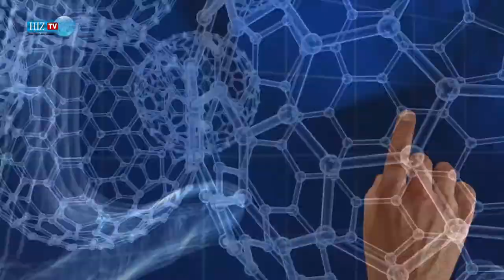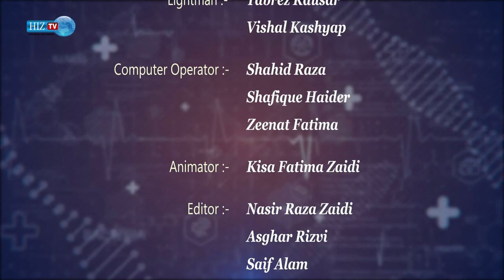𝐄𝐩𝐢𝐬𝐨𝐝𝐞 𝟕 | 𝐓𝐔𝐁𝐄𝐑𝐂𝐔𝐋𝐎𝐒𝐈𝐒 | Health Talk with Doctor | Dr. Rajendra Prasad | HIZ TV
Guest - 𝐃𝐫. 𝐑𝐚𝐣𝐞𝐧𝐝𝐫𝐚 𝐏𝐫𝐚𝐬𝐚𝐝
Host: 𝐇𝐚𝐬𝐚𝐧 𝐀𝐬𝐢𝐟

0:00 - Disclaimer
0:03 - Intro
0:43 - Tuberculosis

Tuberculosis is caused by bacteria that most often affect the lungs. Tuberculosis is curable and preventable. TB is spread from person to person through the air. About one-quarter of the world's population has a TB infection, which means people have been infected by TB bacteria but are not (yet) ill with the disease and cannot transmit it.
TB is a treatable and curable disease. Active, drug-susceptible TB disease is treated with a standard 6-month course of 4 antimicrobial drugs that are provided with information and support to the patient by a health worker or trained volunteer.